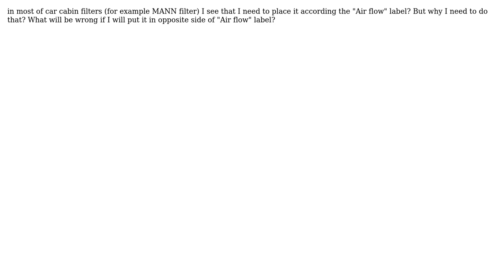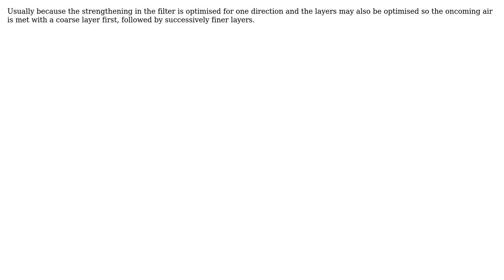Engineering: Why do I need to place car cabin filter according Air flow label?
With thanks & praise to God, and with thanks to the many people who have made this project possible! | Content (except music & images) licensed under CC BY-SA | Music | Images & others | With thanks to user Solar Mike user Alexey Ponomarenko and the Stack Exchange Network Trademarks are property of their respective owners. You are responsible for your own actions.